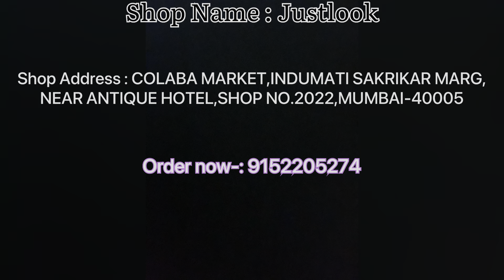SaleDay2 Justlook Colaba | ₹99 Only | BRANDED SURPLUS CLOTHES IN MUMBAI | H&M SweatShirts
Shop address: colaba market indumati sakrikar marg, near antique hotel, shop No. 2022, mumbai-40005

original t-shirts
justlook colaba
colaba causeway
bangkok collection
100% orginal clothes
Justlook colaba
Summer collection colaba
2022 Articles
branded clothes
Original clothes
Branded clothes in cheap price
100%original clothes
Justloook colaba
Mumbai collection
Viral clothes video
100% guaranteed clothes
Surplus clothes
Justlook collection
Justlook branded clothes
Justlook wholesale
original t-shirts
justlook colaba
colaba causeway
bangkok collection
Branded clothes
Bangkok collection
Justlook colaba
100% branded clothes in cheap price in mumbai
divine collection
cheap clothes in mumbai
justlook colaba
feroz collection colaba
bangkok collection
imported collection
100% orginal clothes

Stay safe 👍

updated regularly.
reasonable prices.